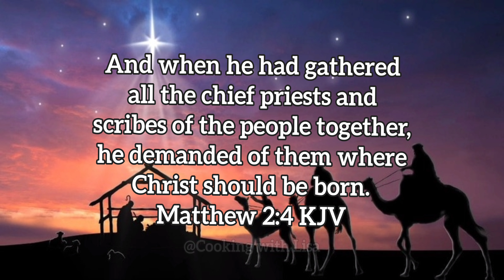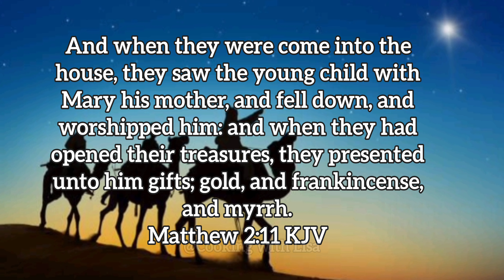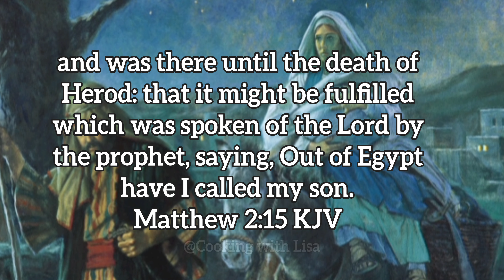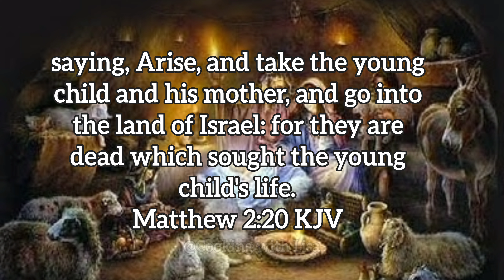Wise Men From The East (Matthew - Chapter 2)